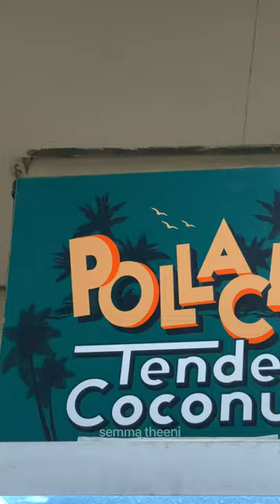❤️Tag vending machine use panna Bayapadura Frndz✨&Tell Macha Sappa vishayam da😜🔥semma theeni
📌 Hey semma theeni Fam❤️I’m Nazar.In Todays world a lot of you are well knowledgeable and very busy too share few basic things to the society around you..! A lot of you would have seen people struggling with Vendor Machine but You/ We would be busy running to catch Metro. So here is a Small awareness Regarding. Share🤗❤️

📌 Prices Differ according to the Product you Choose.

Featuring & Vocal : Nazar M
Camera & Editing : @_neha_nazar